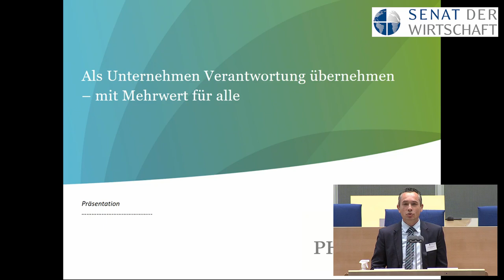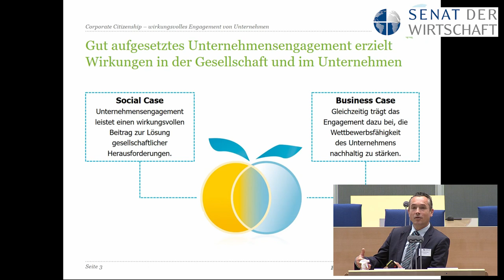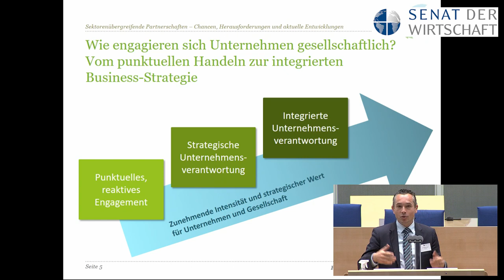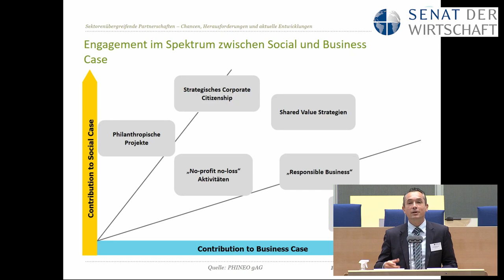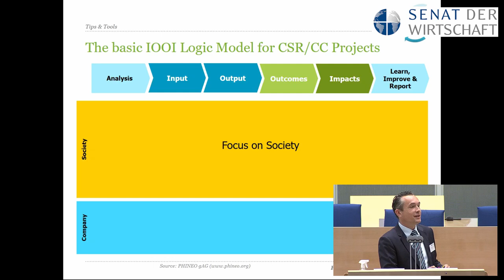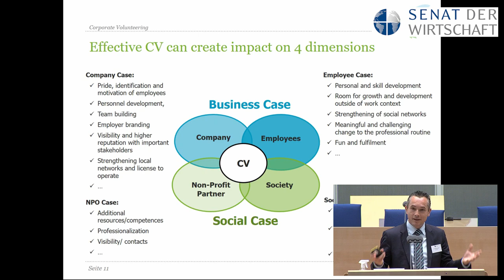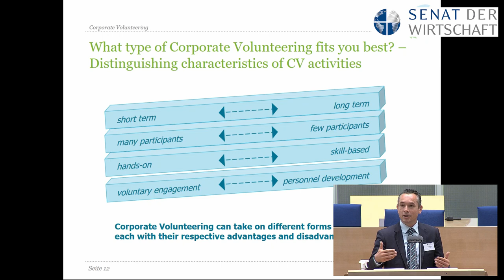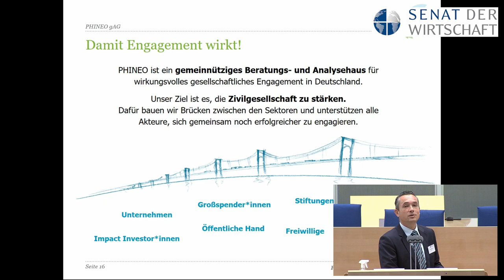Vortrag von Dr. Andreas Rickert beim BundesConvent 2020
Es war die erste große Präsenzveranstaltung des Senats für Wirtschaft in diesem Jahr: Den Auftakt des Convents machte die Kommissionssitzung Sustainable Economy. Unter den Redner*innen: Dr. Andreas Rickert von PHINEO mit einem Vortrag zum Thema "Als Unternehmen Verantwortung übernehmen – mit Mehrwert für alle".

Wie können Unternehmensmanagement und Corporate Citizenship Wirkungen in der Gesellschaft und im Unternehmen erzielen? Und wie engagieren sich Unternehmen gesellschaftlich? Mit Fragen wie diesen beschäftigt sich der Vortrag -  aber auch mit Corporate Citizenship als Teilbereich von „Corporate Responsibility“ und einem Deep Dive in Corporate Volunteering.

Der Vortrag ist ein Mitschnitt des BundesConvents am 18. September 2020 im Plenarsaal des früheren Bundstages in Bonn.